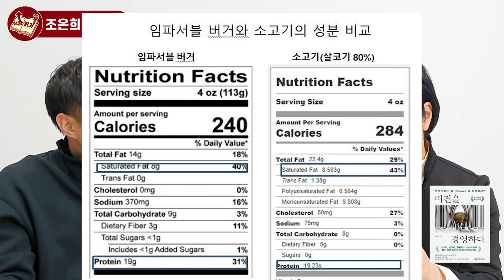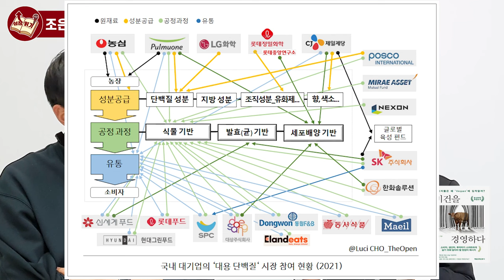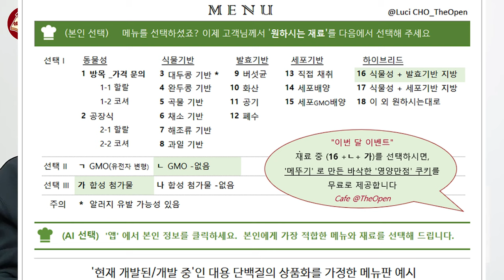고기맛 똑같이 내려고 비건 푸드 기업들이 벌인 일 I 조은희 2부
📚 조은희, 비건을 경영하다